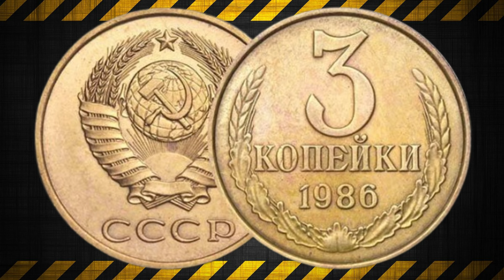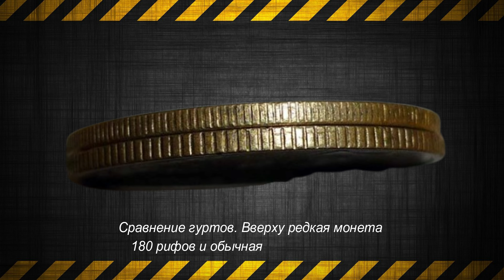3 копейки 1986г. - стоимость 800$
3 копейки 1986г. - стоимость 800$
Большое спасибо за Вашу моральную и материальную поддержку!
Все материальные активы идут на развитие канала!
Карта МоноБанка
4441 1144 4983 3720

Карта ПриватБанка
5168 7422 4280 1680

SWIFT USD
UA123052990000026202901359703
Здесь может быть Ваша реклама. Для предложений эл.почта есть на канале.